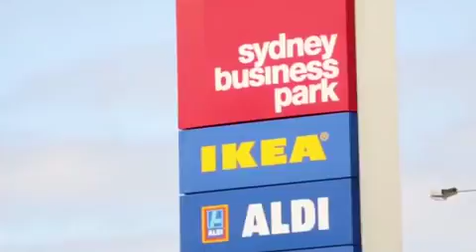Colebee, NSW Australia Land House Package-Citione International-Amy Wu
🛑 ATTN!! OWNER-OCCUPIED + INVESTOR
🛑House & Land Package Colebee | Marsden Park from just $770,000 TURNKEY with registered lots ready to build right now

“Welcome home to a spectacular neighbourhood crafted with the whole family in mind. From parklands to town centres, universities, business parks and hassle-free transportation to get around, Colebee Residences epitomises a picture-perfect future.”

✅Fully registered lots available from 329m2 - 764m2

✅House finishes with flexible floorplan design available from only $280,000 (Built by Luxy Homes or Tribeca)

✅Public Transport
🌟Buses to Rouse Hill Stn, Riverstone Stn
🌟Train available at Metro Rouse Hill and Riverstone Train Station to CBD

✅Location
📍Sydney Business Park with IKEA, COSTCO and more
📍Greenway Village shopping centres
📍Public and Private Schools
📍Campus of Western Sydney University
📍Mt Druitt and Blacktown Hospitals

Contact Agent👈👈
Amy Wu - Citione International